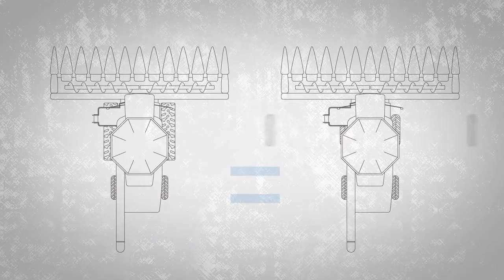Soucy Track Version courte